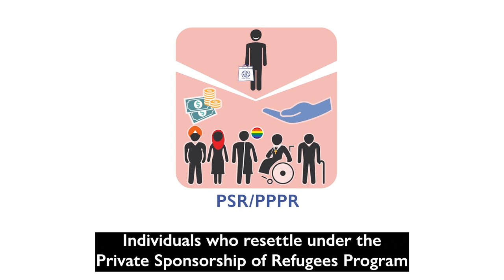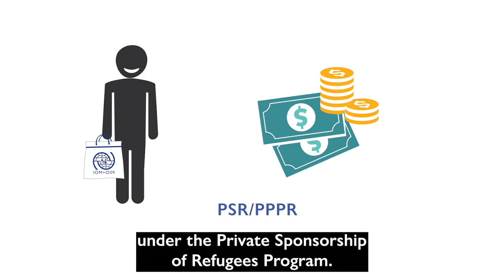Canadian Orientation Abroad (COA) O-Canada Video 6_English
O-Canada Video 6 – Unit 3 Supports and Services